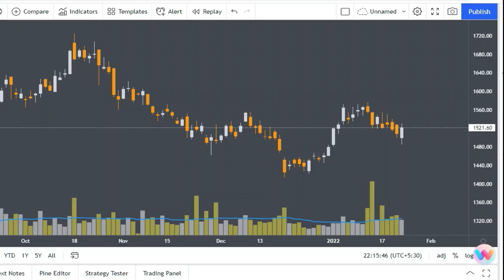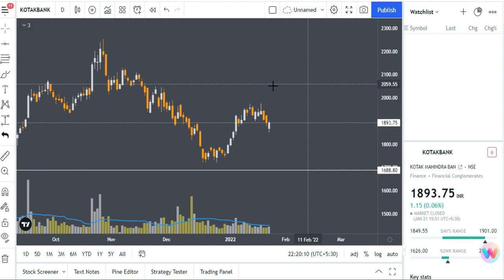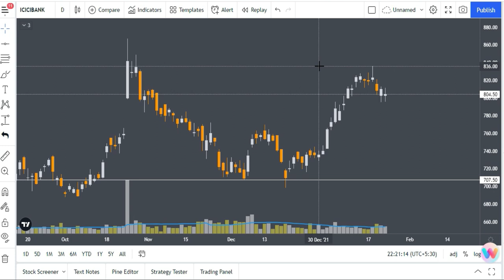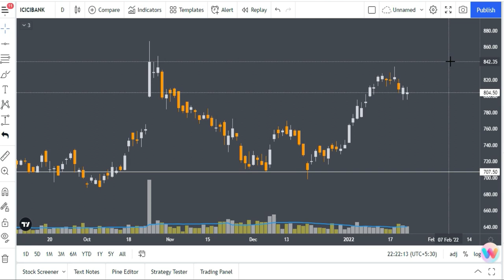इस गिरावट में आप ये तीन Bank के शेयर खरीद सकते हैं | Stocks Bazaar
Gadgets Used : -

Our Mic : -

Our Camera : -

Our Laptop : -

Our Tripot : -

Gaming Headphone : -